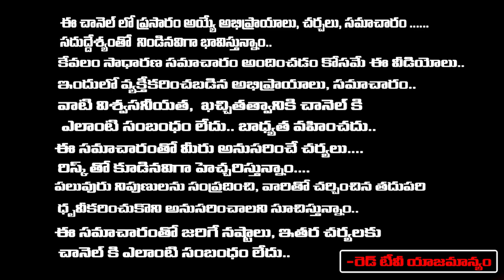శ్లోకాలు, మంత్రాలు ఎలా కరెక్ట్ గా జపించాలి తెలియక తప్పుగా చదివితే ఎలాంటి దోషాలు వస్తాయి.. RedTV